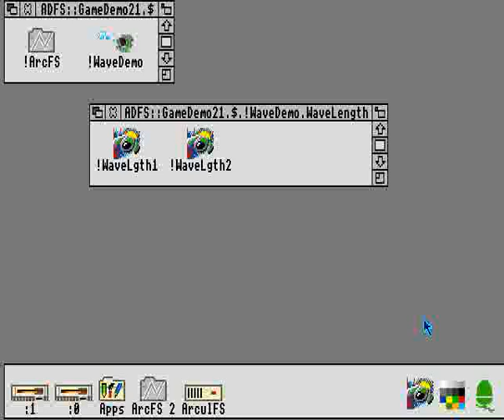ACORN ARCHIMEDES WAVELENGTH WAVE LENGTH GamesWare Berty Production BBC A3000 A 3000